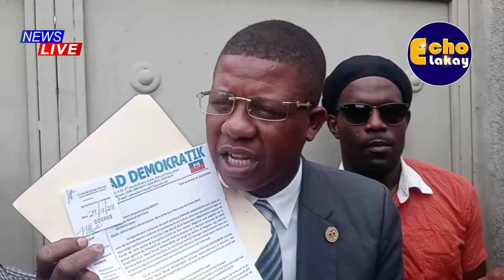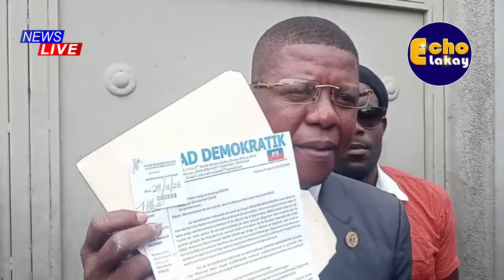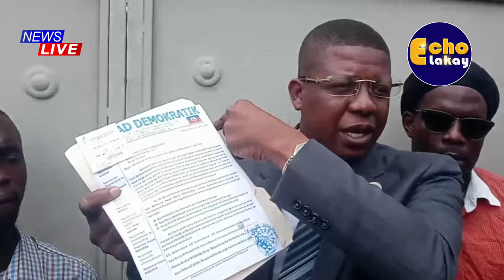FLASH! Lapolis Sakaje Bandi Baz Chen Mechan/ Lanmò san jou Fè Dega Nan Gantye ak Fonparisien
Lapolis Sakaje Bandi Baz Chen Mechan/ Lanmò san jou Fè Dega Nan Gantye ak Fonparisien